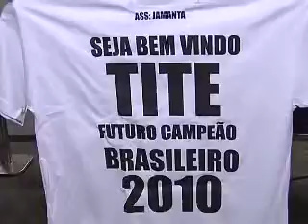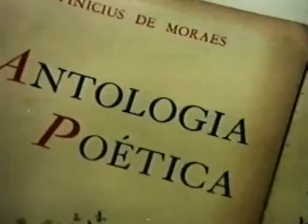Jornal da Cultura 19/10/2010 - 4º Bloco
Veja, na íntegra, o quarto bloco do Jornal da Cultura desta terça-feira.